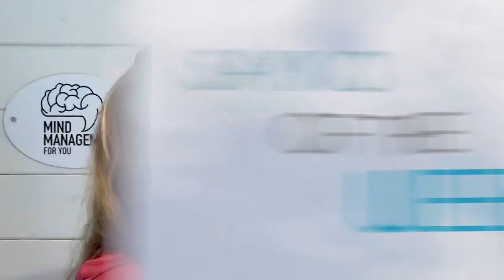No regrets - 'Sister Mary takes flight!' [Stories with Sheila]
In this week’s show, called 'Sister Mary takes flight’ I share the story of when I had to face my fear of hieghts and paraglided to raise money to fund my online mental health show! I was so incredibly anxious to do this but knowing I was doing it for the right reason helped me overcome my fear.

Mental Health Counsellor, comedienne and mental ill health survivor Sheila here, continuing with the next episode of ‘Stories with Sheila’, your weekly mental wealth pick me up show.

Be sure to subscribe and turn on notifications by clicking the bell button, so each week you can start off with an injection of positivity, useful advice and a bit of fun.
Here is the link to book tickets for my upcoming Mental Health Show on Anxiety on Sat 10th Oct...